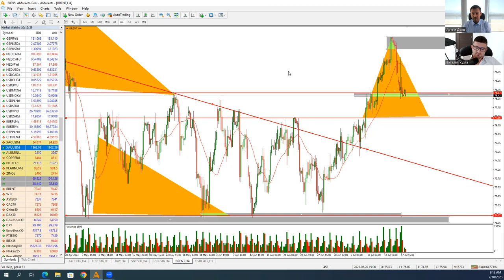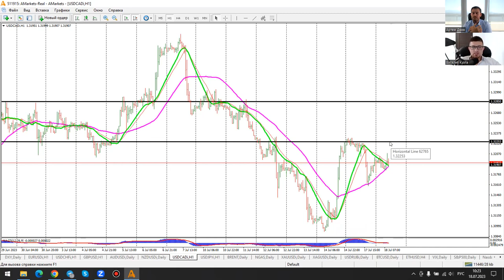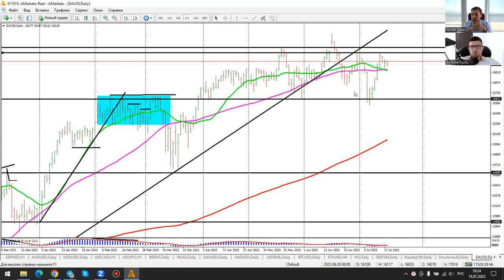Артем Деев vs Виталий Кухта: торговые идеи по DXY, XAU/USD, RUB, Brent, BTC и NGAS | AMarkets